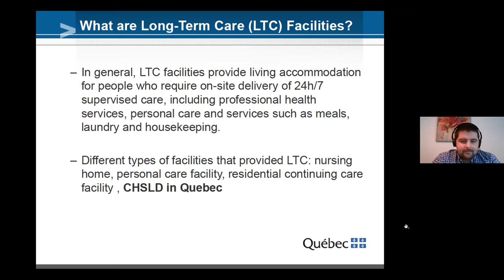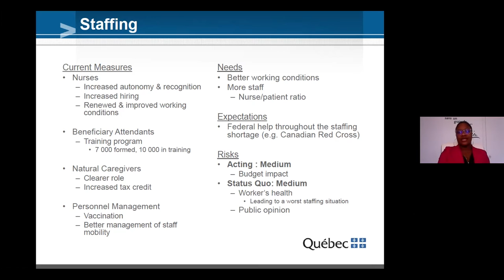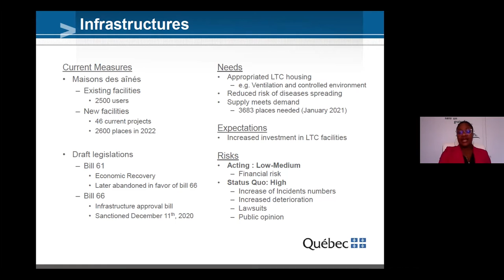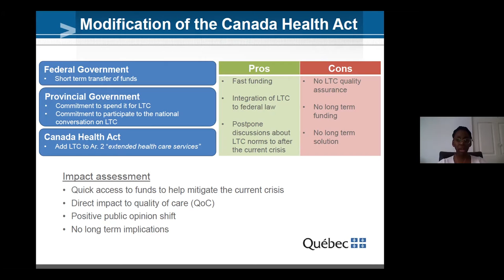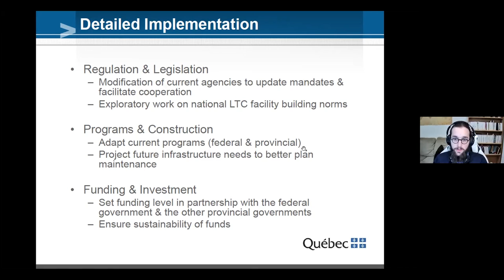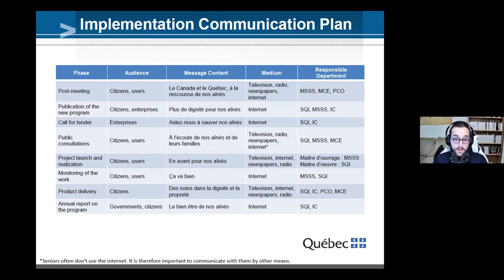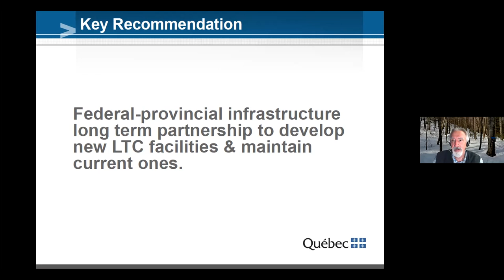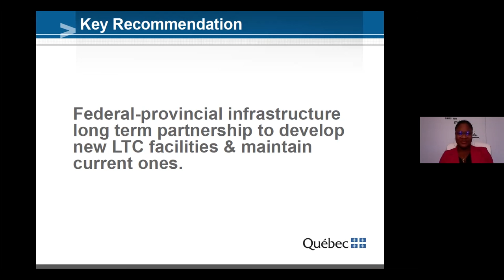12-2021 Case Competition-Université Laval: National Response to the Long-Term Care Quality Crisis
Laval University: 2021 National Public Administration Student Case Competition
Université Laval: 2021 Concours national d’études de case en administration publique

National Response to the Long-Term Care Quality Crisis

Cynthia Benjamin, Antoine Baby-Bouchard, Ornella De Medeiros, and Vincent Auger Soumis
Coach: Mathieu Ouimet